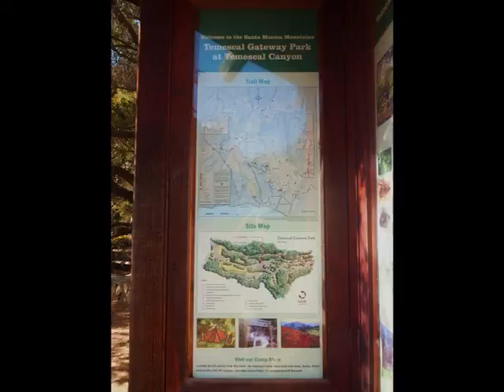Los Angeles, Temescal canyon - roundtheworld 1,535